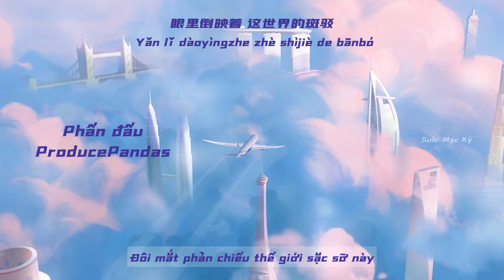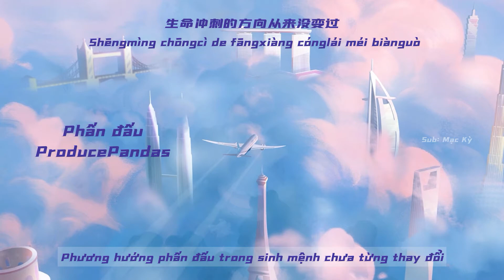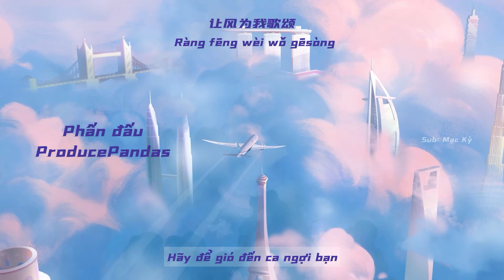【Vietsub+Kara】Phấn đấu - ProducePandas《熊猫堂ProducePandas - 冲刺》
Song:  冲刺
Sing: 熊猫堂ProducePandas
Sub: Mạc Kỳ
Photo: Simlynn